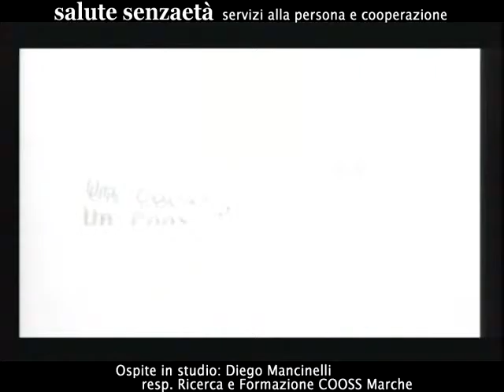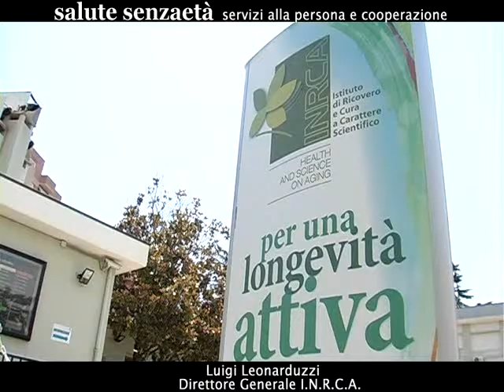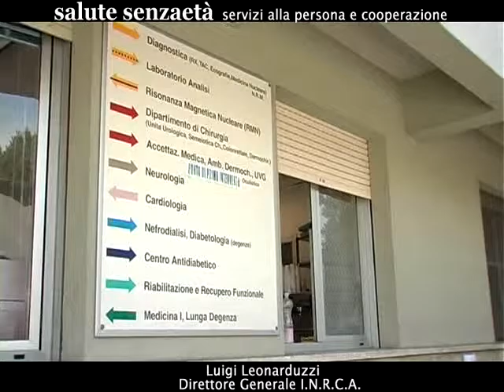Salute senzaetà - Servizi alla persona e cooperazione